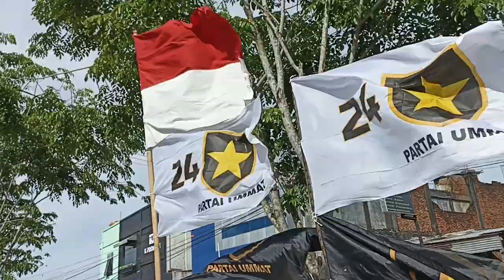Daftar Bacaleg Partai Ummat Aceh Barat (14/5/2023) Part 15-15